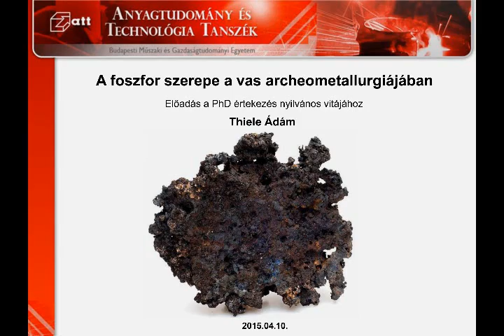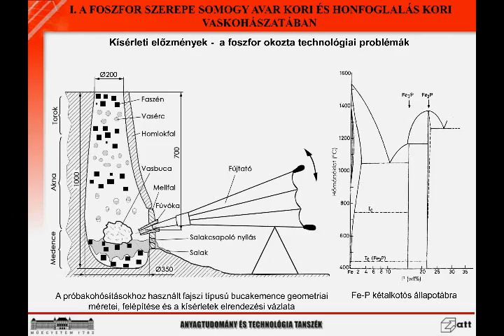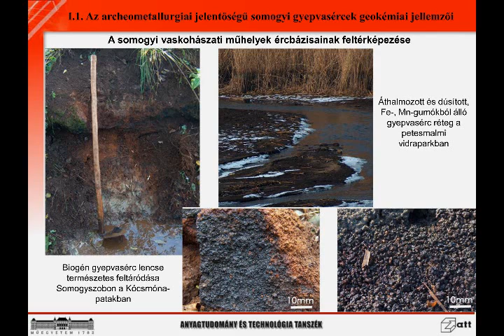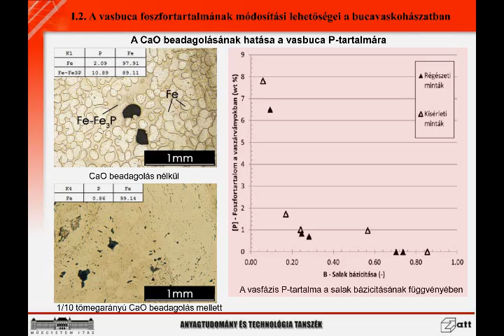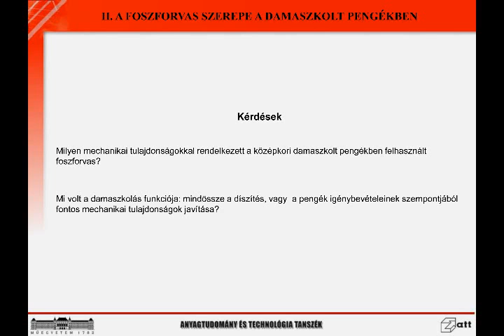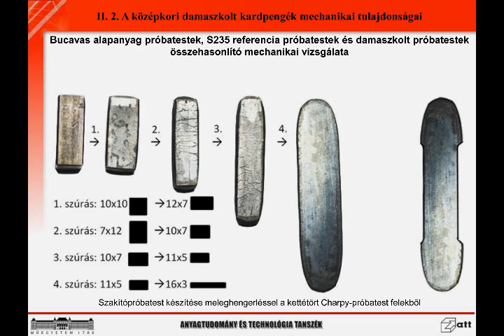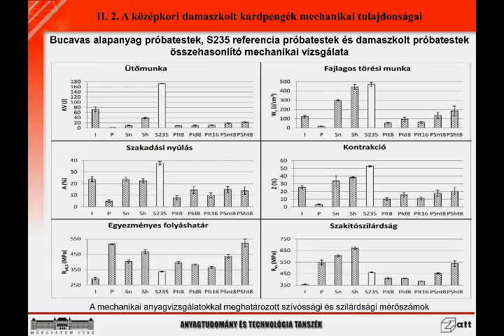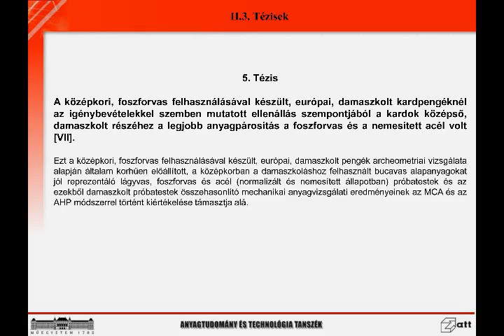Thiele Ádám - PhD disszertáció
Azok, akik szomorú sorsuknál fogna nem tudtak részt venni a nyilvános PhD védésemen, az itt látható elektronikus változat segítségével vigasztalódhatnak.